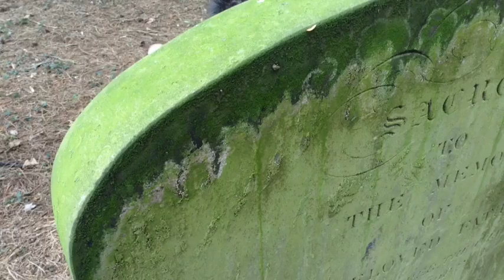The Undead Scourge - Trailer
A fun film we made with CutFilms before making our competition entry, The Hard Sell'